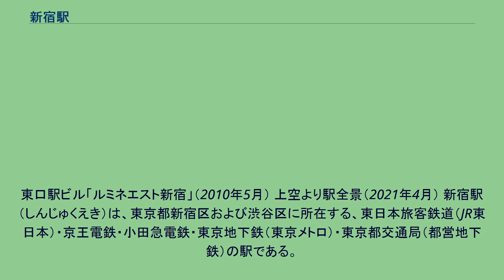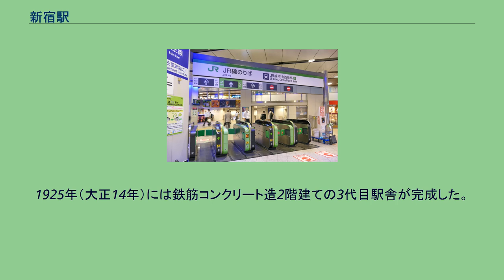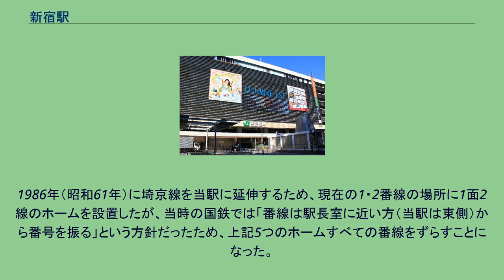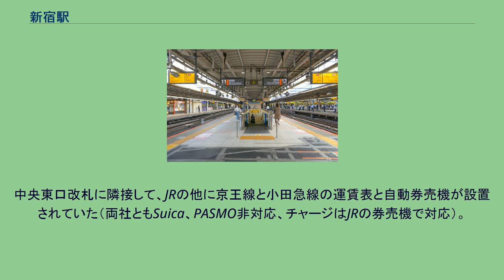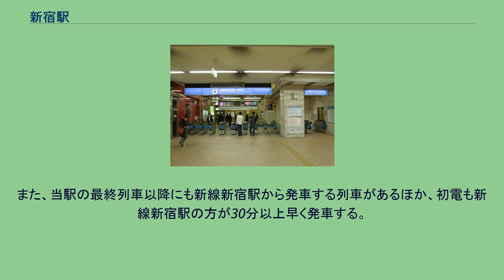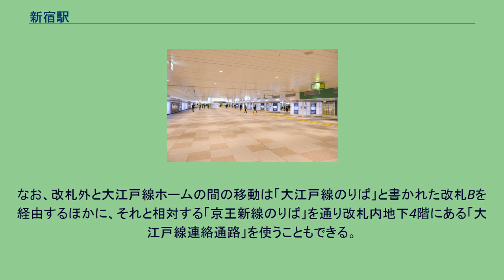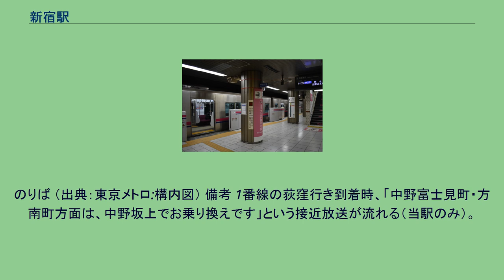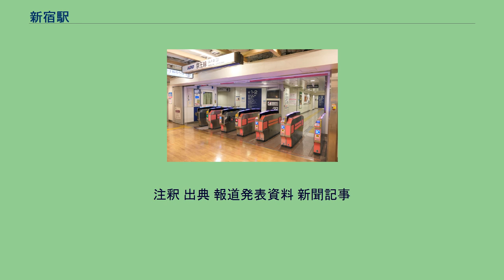新宿駅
中央・総武緩行線
東口駅ビル「ルミネエスト新宿」（2010年5月） 上空より駅全景（2021年4月） 新宿駅（しんじゅくえき）は、東京都新宿区および渋谷区に所在する、東日本旅客鉄道（JR東日本）・京王電鉄・小田急電鉄・東京地下鉄（東京メトロ）・東京都交通局（都営地下鉄）の駅である。
乗降客数が世界一多く、ギネス世界記録にも認定されている。
東京の副都心・新宿に位置するターミナル駅である。
1885年に日本鉄道により現在の山手線が開業したのが当駅の始まりである。
4年後の1889年には南豊島郡淀橋町となる。
この当初は東京市に含まれておらず、東京市の郊外として周辺は田畑が広がっていた。
開業時から新宿を副都心にする計画が発表されるまでは当駅周辺はまだ街の外れで閑散としており利用客は少ないものだった。
1923年の関東大震災をきっかけに、浅草や銀座、日本橋といった地盤が弱い下町の繁華街が壊滅的な被害を受け、表層地盤が比較的強い武蔵野台地上の新宿や東京西部の郊外に人口がシフトしていった。
次第に東京の市街地が西側（山の手）に拡大するにつれ、東京市西部のターミナル駅として多くの私鉄が乗り入れるようになる。
ターミナルとなって周辺が発展するにつれて利用客は増え続け、1931年には私鉄や日本国有鉄道（国鉄）などを合わせた利用者数で日本一になった。
また、鉄道の一大拠点として成長するにつれ、戦前から東口は東京有数の繁華街として発展していった。
そして、1966年の乗車人数では、国鉄池袋駅の41万67人を抜いて、当駅が41万69人と日本一になっている。
さらに1960年代から当駅西側一帯（西新宿）で進められた新宿副都心計画によって、70年代には多くの超高層オフィスビルが建設され利用者の増加に拍車がかかった。
東京都西部の多摩地域を中心に郊外のベッドタウンを結ぶ中央線や私鉄などの路線と、新宿駅から千代田区や港区といった都心方面に伸びる地下鉄やJRの路線が結集しており、多くの通勤・通学客が郊外から都心方面への乗り換えなどで利用する。
当駅周辺は東口を中心として日本最大の繁華街・歓楽街となっており、昼夜を問わず人の流れが絶えることはない。
また、西口（西新宿）は超高層ビルが林立する東京有数の規模を誇るオフィス街である。
JRの駅を中心に東・西・南口、周辺の各地下鉄駅、商業施設などが通路や地下街などで広範囲に連絡している。
1日平均乗降者数は約353万人（2017年） と世界一（ギネス世界記録認定）多い駅であり、地下道などで接続する西武新宿駅・新宿西口駅まで含めると約377万人（2017年）となり、この数字は横浜市や静岡県の人口に匹敵している。
JR東日本・京王電鉄・小田急電鉄・東京メトロ・東京都交通局の5社局が乗り入れるターミナル駅である。
以下のうち、京王線と小田急小田原線、都営地下鉄新宿線は当駅を起点としている。
JR東日本 JR東日本の駅に乗り入れている路線は、線路名称上は山手線と中央本線であり（詳細は路線記事および「鉄道路線の名称」を参照）、山手線を当駅の所属線としている。
一方、当駅に乗り入れている運転系統は以下のように多岐にわたっている。
また、特定都区市内制度における「東京都区内」および東京山手線内に属する。
また、JR東日本の駅には「 SJK 」のスリーレターコードが付与されている。
（線路名称上の）山手線では、電車線を走行する環状線としての山手線電車のほか、山手貨物線を走行する埼京線と湘南新宿ラインが全列車停車する。
旅客案内ではそれぞれ別路線として扱われている。
また、空港連絡特急「成田エクスプレス」や、東武日光線直通特急なども山手貨物線経由で乗り入れている。
中央本線では、急行線を走行する中央線快速電車と、緩行線を走行する中央・総武線各駅停車の2系統が運行されている。
また、甲府駅・松本駅方面へ向かう特急列車も発着する（複々線区間では急行線走行）。
京王電鉄 京王電鉄の駅に乗り入れている路線は、線路名称上は京王線のみであるが、運転系統は当駅を起点とする「京王線」と、都営地下鉄新宿線と直通運転を行っている「京王新線」に分かれており、前者が発着する駅は「京王線新宿駅」、後者は「新線新宿駅」と呼ばれている。
京王八王子駅方面の列車のほか、調布駅から相模原線に直通する列車、北野駅から高尾線に直通する列車も設定されている。
京王線新宿...